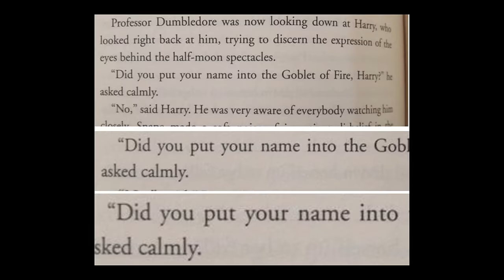Why I Preferred Richard Harris over Michael Gambon as Dumbledore in Harry Potter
In this video I discuss why I preferred Richard Harris over Michael Gambon in the role of Dumbledore. I loved them both but (for me) Harris edges him out.

Thanks!

Exclusive Content